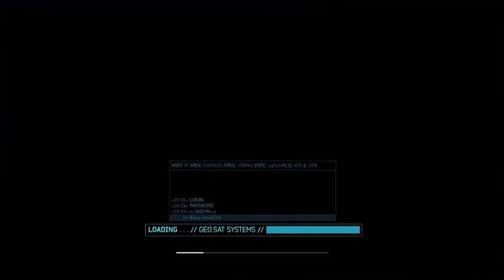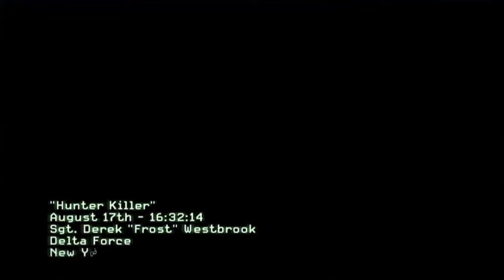Nyari S€n4p4n di Call Of Duty MW 3